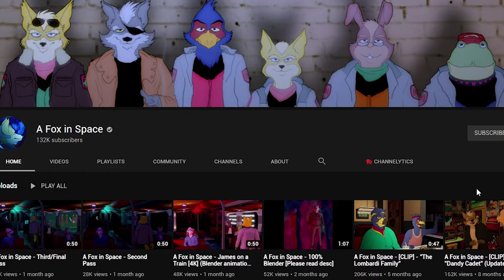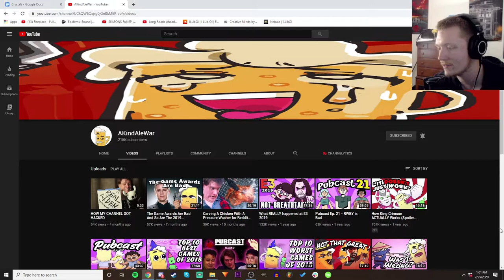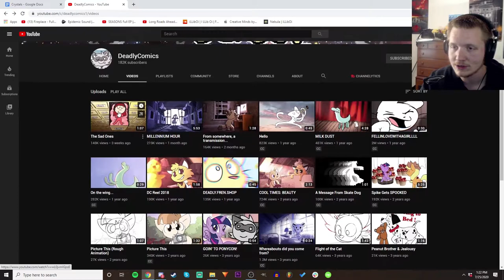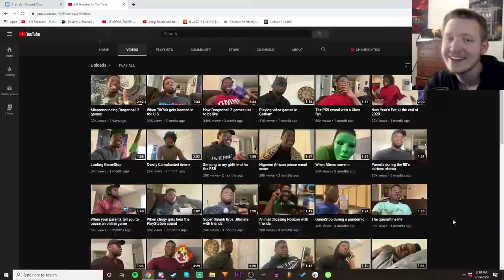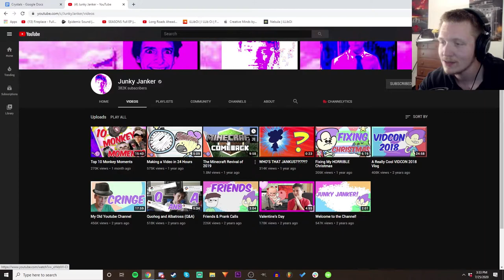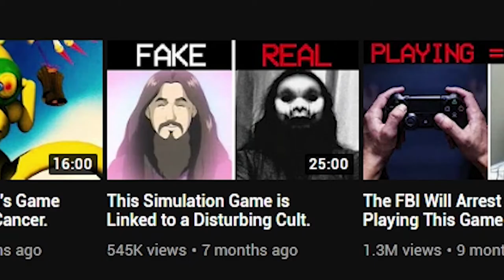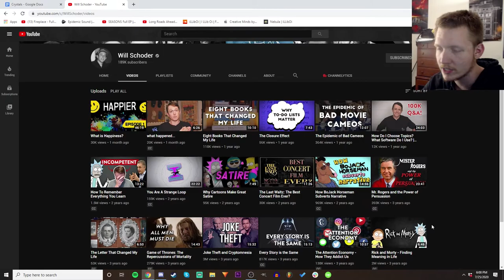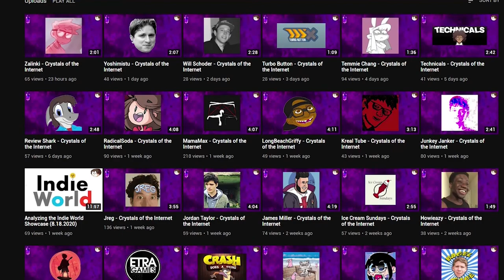Season 1 - Crystals of the Internet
OR